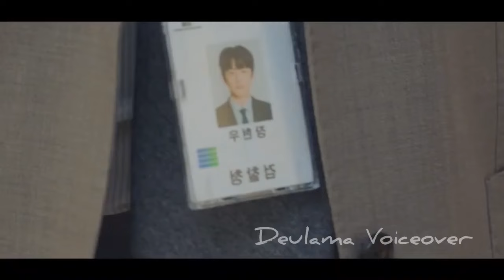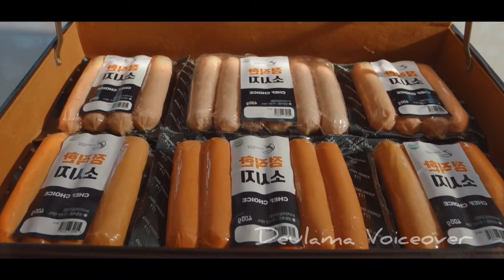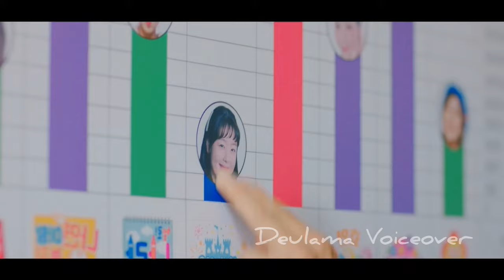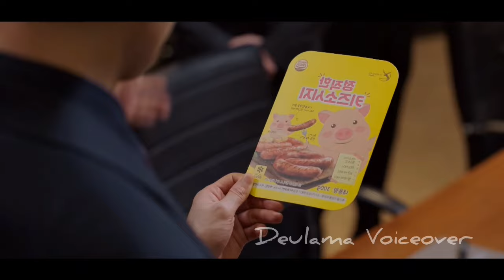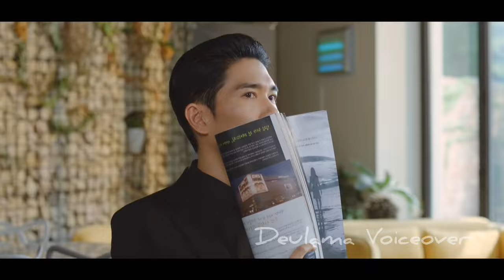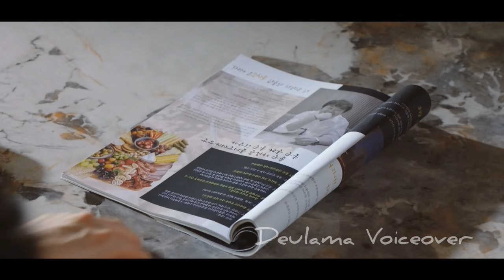രസകരമായ പ്രണയകഥ | Comedy Romantic Korean Drama | My Sweet Mobster |Episode 1 Part 3